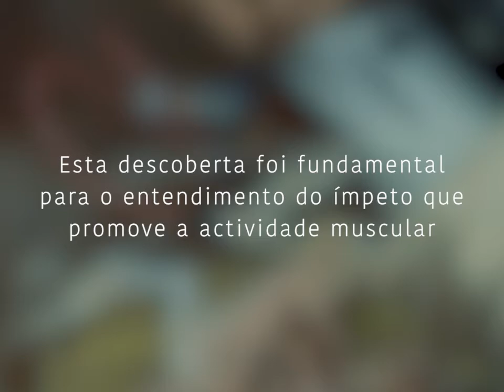Uma rã a ressuscitar? - Luigi Galvani